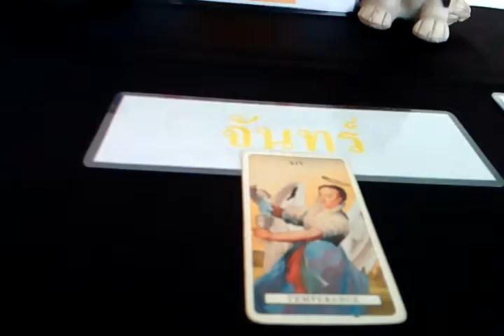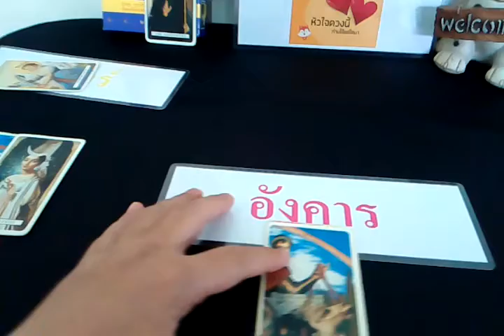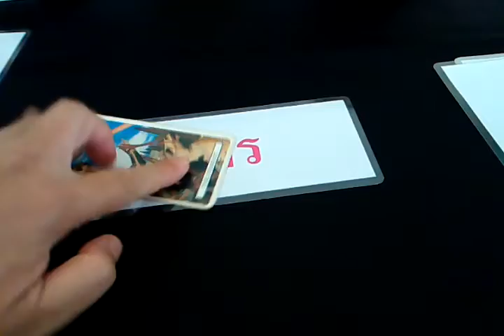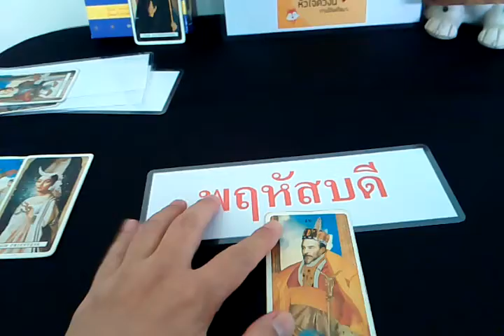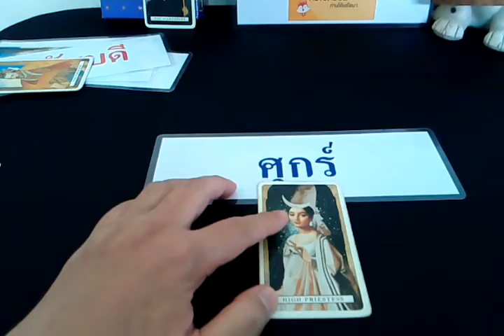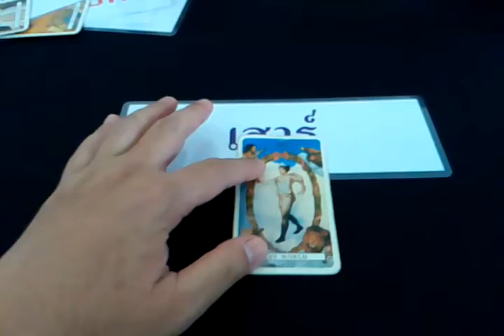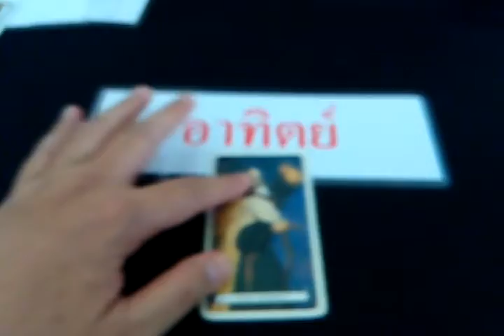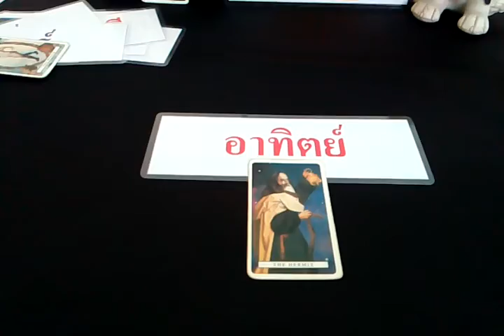ดวงความรักเสาร์ที่14มี.ค.63ผู้ที่เกิดทั้ง7วัน